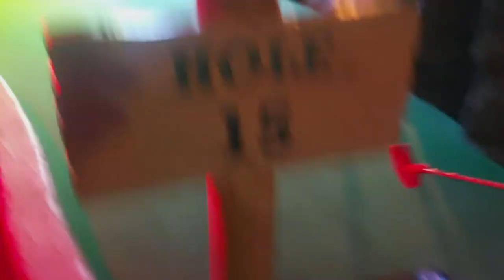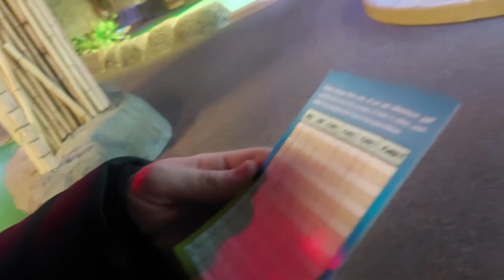Charlotte plays Crazy Golf Part Two (The Results)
Charlotte plays Crazy Golf (Part Two). Join Charlotte & Co in Plymouth today, in Part 2 of 2 Crazy Golf madness. Its Charlotte's first time playing so its a new game for her to enjoy. Did Charlotte win??? Lets's see...

Music Credits

🎵 Track Info:

Title: Tropical Dream by Spiring